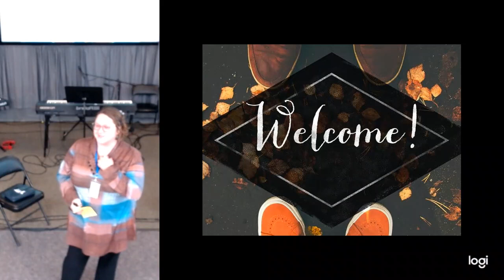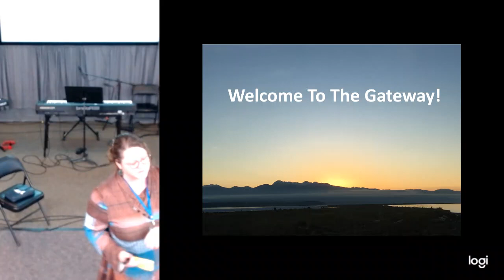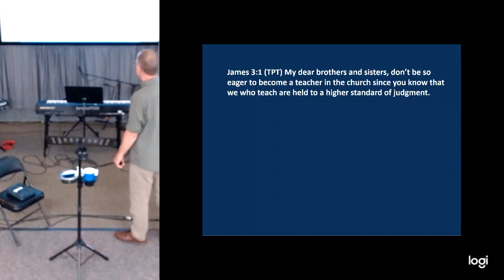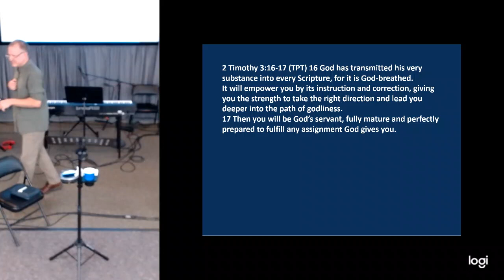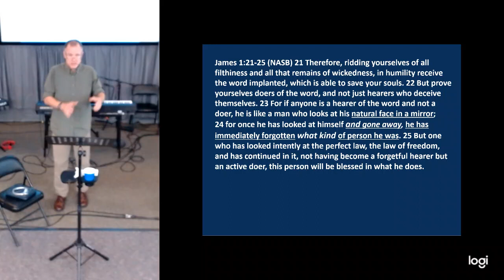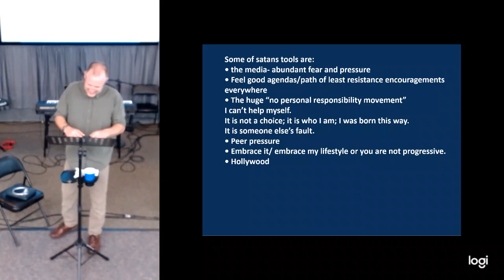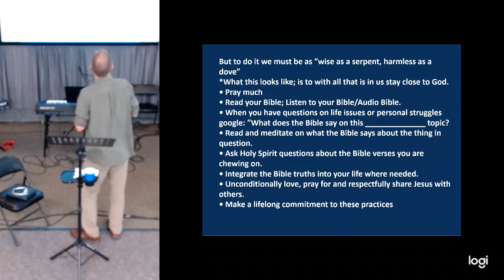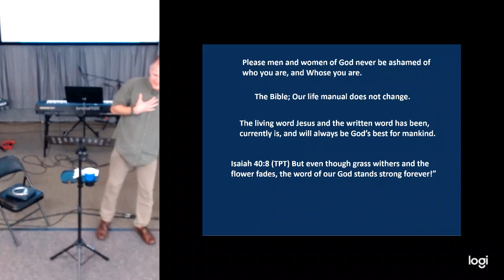10-08-2023: 'The Gold Standard; Our standard'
2 Timothy 3:16-17
Our Bibles are the Living Word. Any time we see a truth in our Bibles, mix our faith with that truth; then do our best to align our lives with that truth, we are set free in that place in our lives.